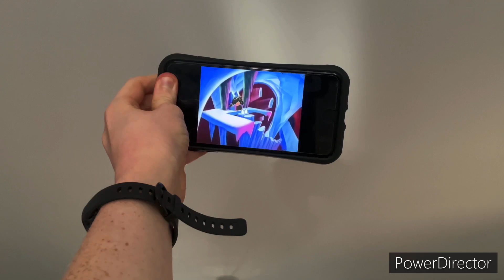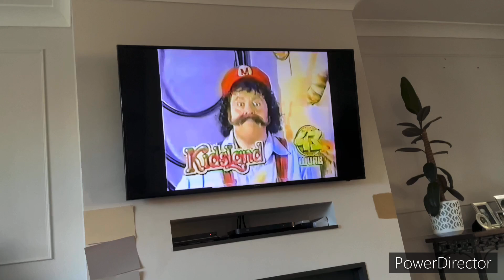The Goomba Curse (2024 Halloween Special)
Happy Halloween Y'all!. BOO!!